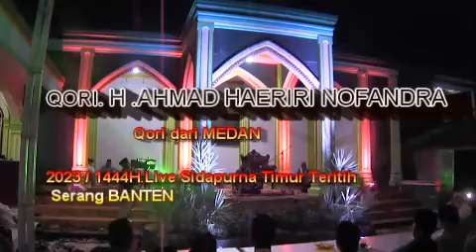Ustd AHMAD KHAERIRI NOFANDRA MEDAN LIVE SIDAPURNA T #@heraavrecord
Qori internasional asal dari Medan